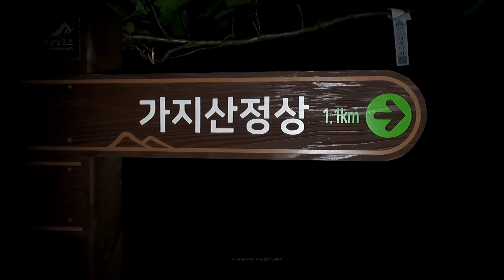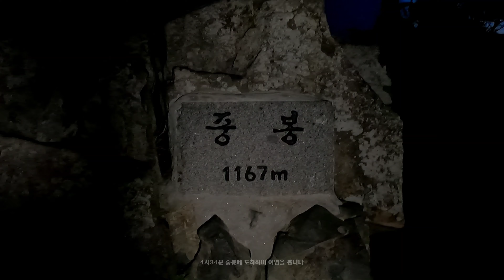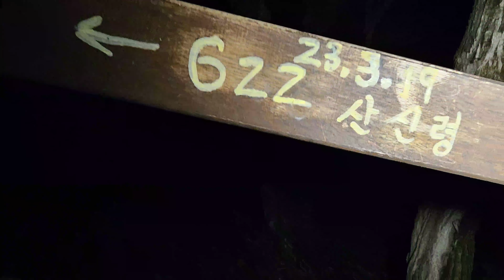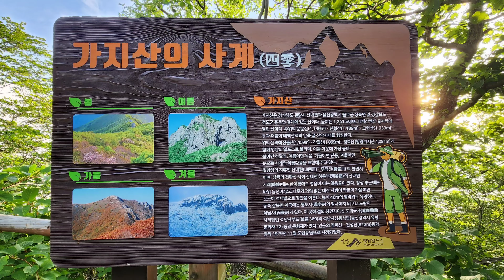영남알프스 |가지산 일출산행|휴tv388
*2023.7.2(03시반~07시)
*코스:석남터널~중봉~가지산~원점